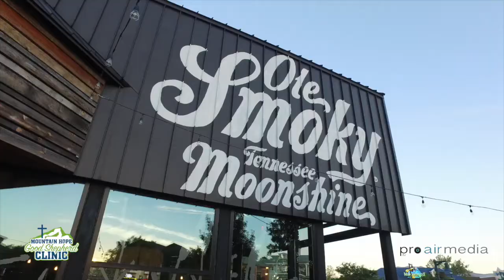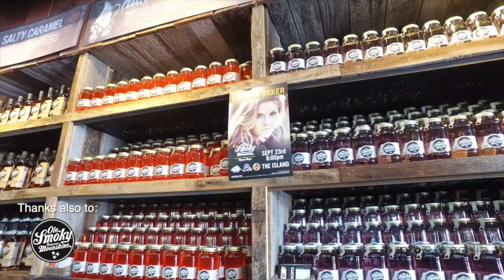Kaitlyn Baker - Fall To Pieces Concert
In support of Mountain Hope Good Shepherd Clinic

and Ole Smokey Moonshine
at The Island in Pigeon Forge TN on September 23, 2016

All aerial vision is by Digital Drone Images with other vision, editing and post production by Pro Air Media LLC